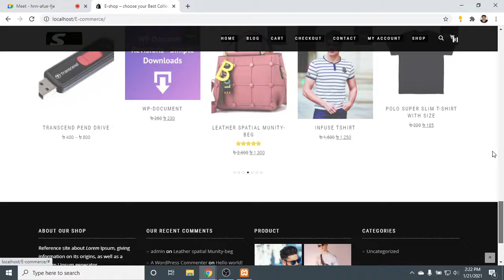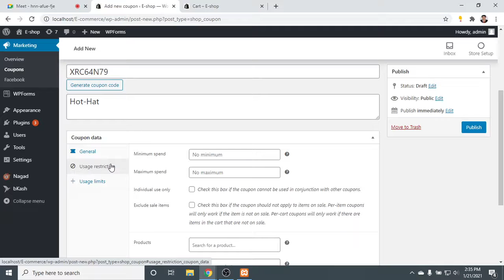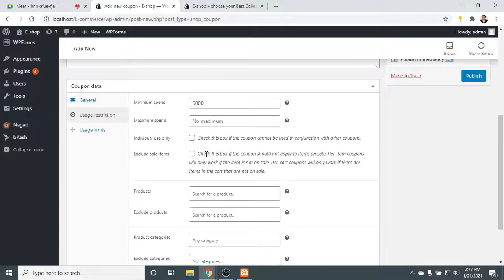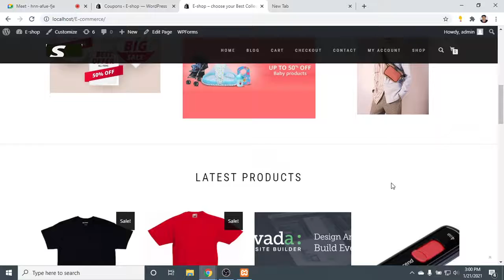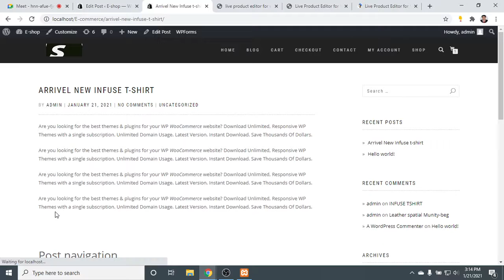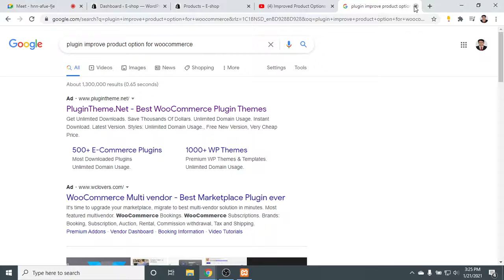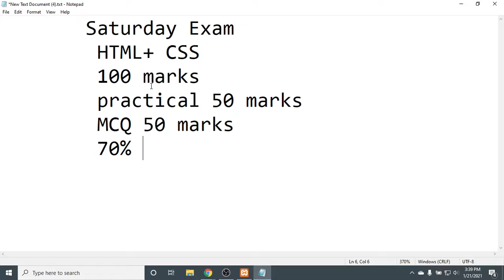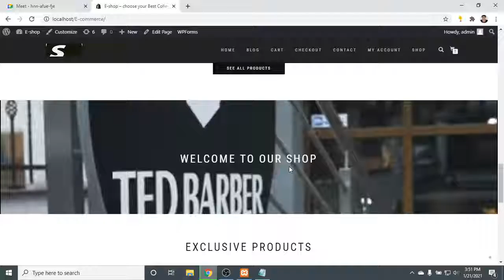Day 43 || Batch 11, Tangail Web Design and Development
Woo commerce